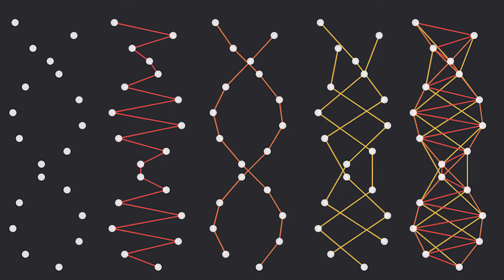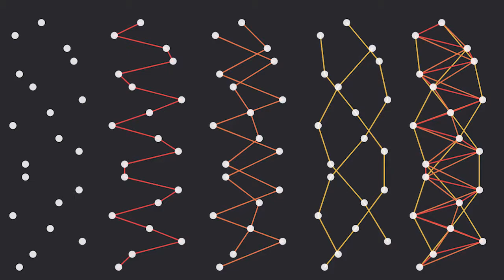Pendulum Wave Effect Simulation